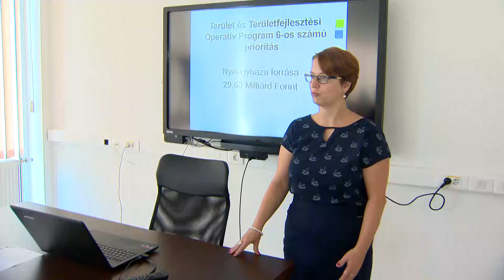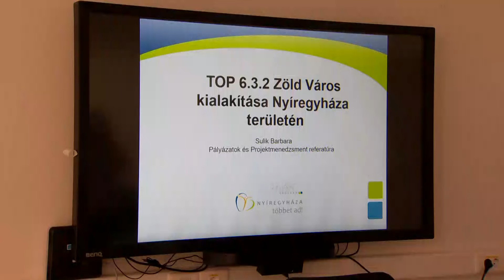Zöld Város Projekt